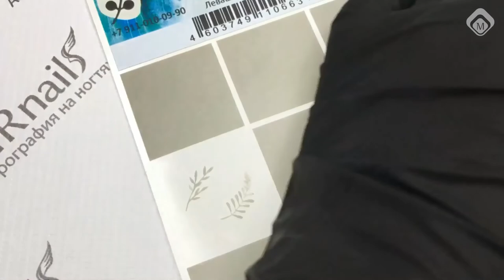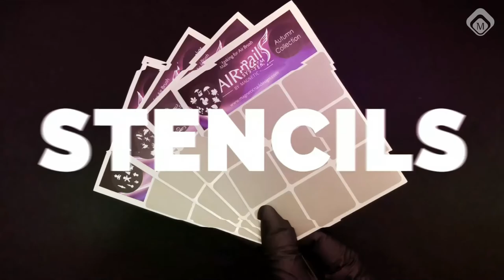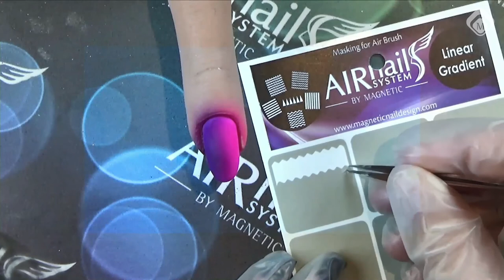Nail Talk Live French: L'Airnails (NTL French Saison 1 - Émission 6)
La technique de design à l'airbrush n'est pas une technique récente, elle revient en force depuis quelques années et s'adresse aussi bien aux nail artistes accomplis qu'aux novices en dessin!
Dans cette émission, vous découvrirez notre système ainsi que nos idées!
Suivez cette émission et laissez vous porter par nos inspirations!